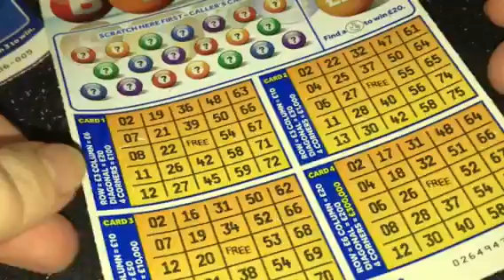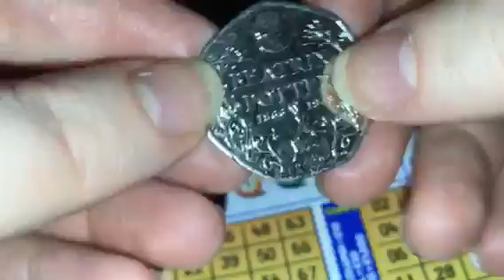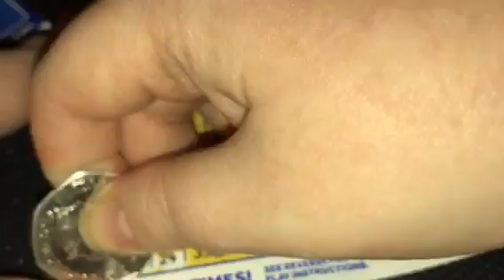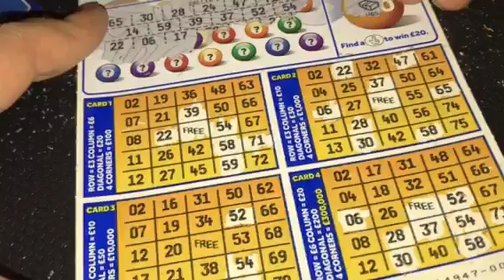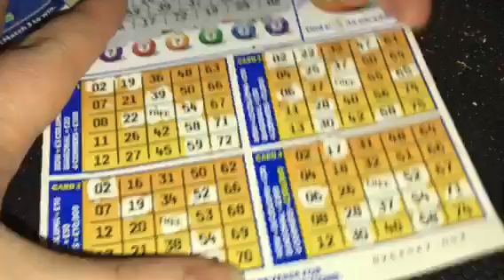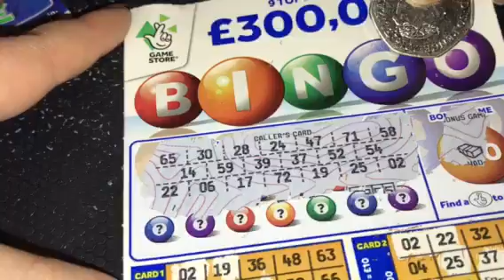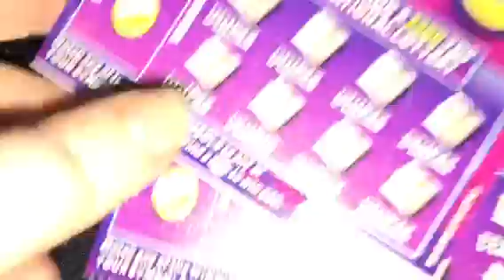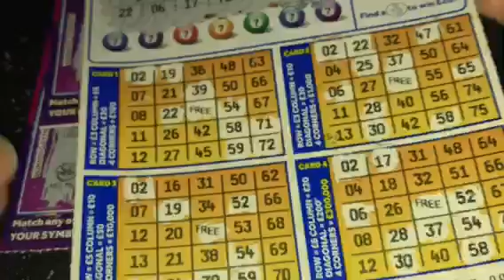Competition winners scratch cards!